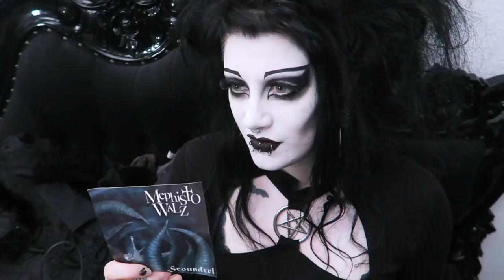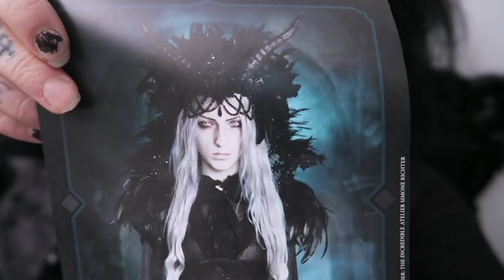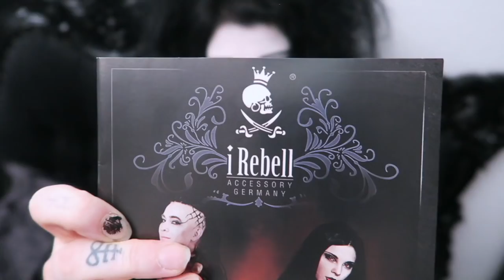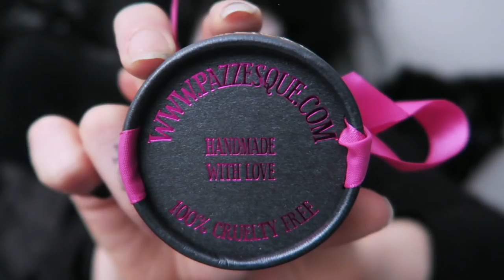Incredible Drunk Shopping WGT Haul! | Black Friday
** THINGS I SHOWED YOU IN ORDER... **
~ Aderlass fashion
~ Sinister scarf